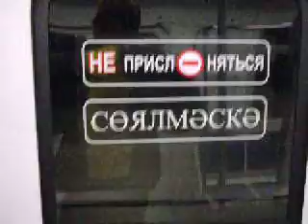Метро после открытия первая его зима, 2006 год. Казань